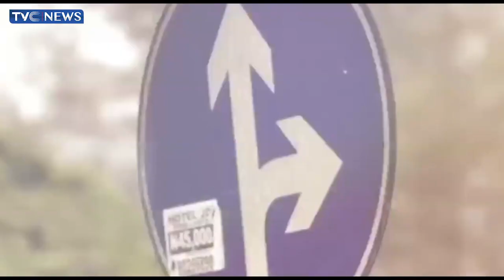Chief Executive, Connected Development, Hamzat Lawal Dissects Politics Of Social Accountability